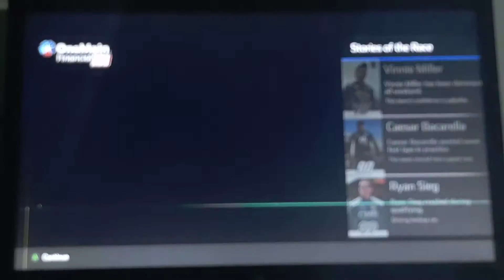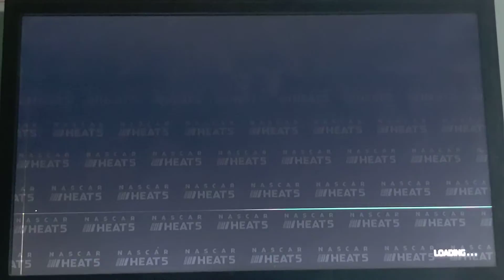NH5 Playoffs Series ('98 Xfinity Series) Race 2/7- Homestead